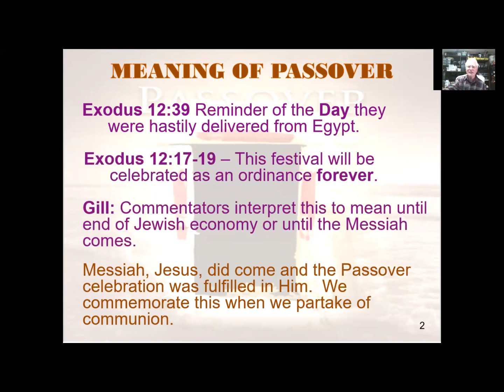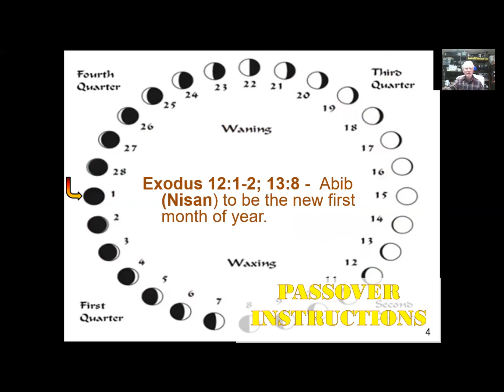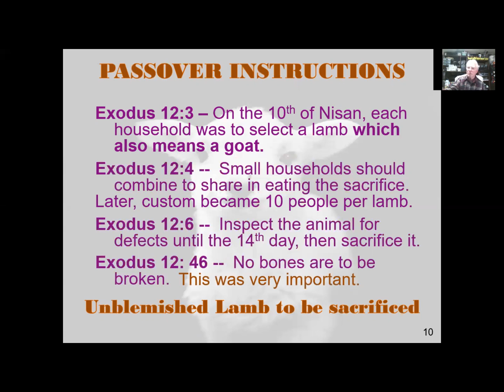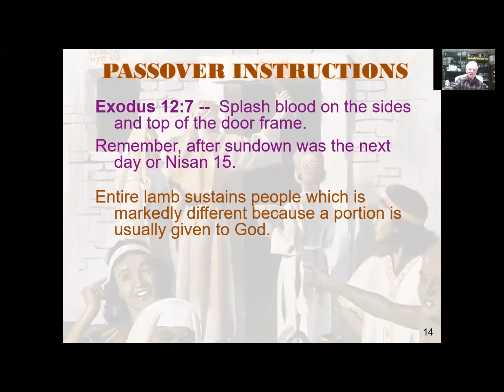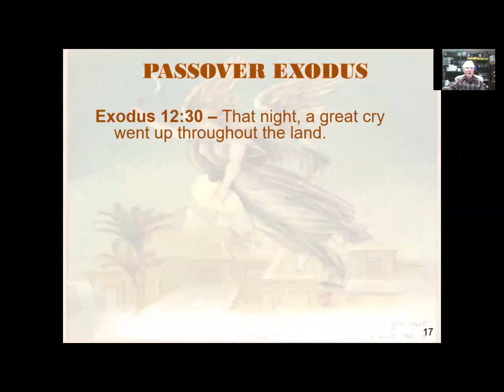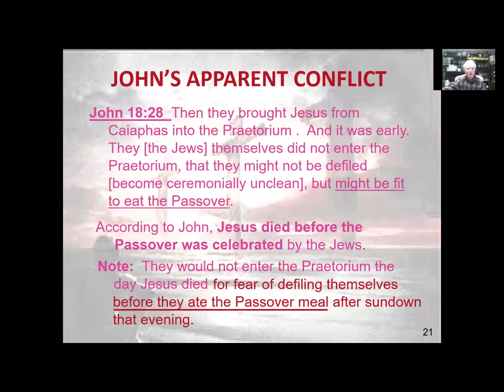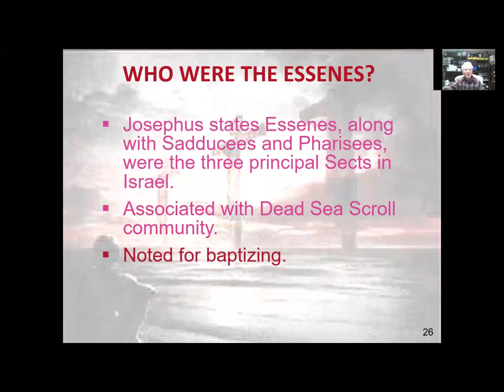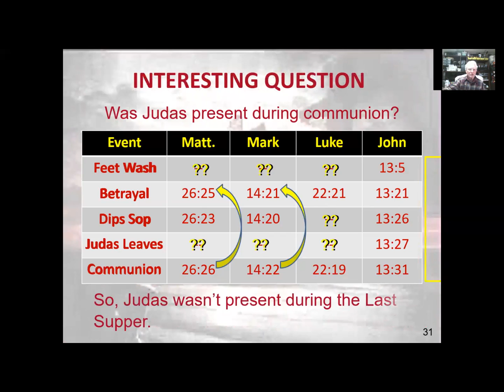Passover - Part 1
A discussion of Passover that involves interesting points relating to Jesus’ ministry and actions.